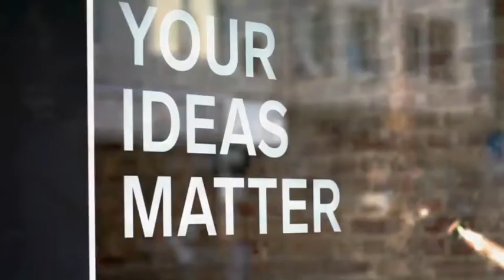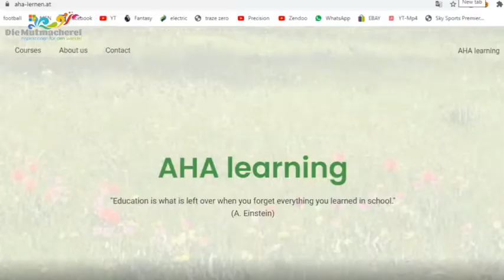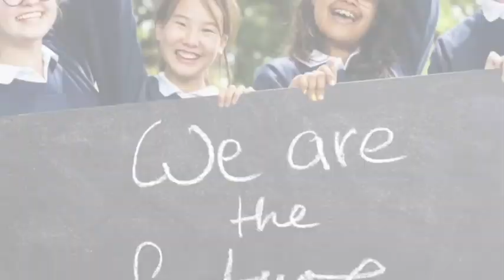Future Talk 6: AHA-Lernen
Ira Mollay im Gespräch mit Lina Gallei und Sibylle Eisenburger, Gründerinnen von AHA-Lernen
Aufgenommen am 27. August  2021

Lina und Sibylle haben gemeinsam ein generationenübergreifendes Nachhilfeprojekt der anderen Art gegründet: In der Gruppe sich gemeinsam Wissen und vor allem Verstehen zu erarbeiten und dabei das eigene Potenzial kennenzulernen ist der zentrale Ansatz, bei dem der ganze Mensch im Mittelpunkt steht, nicht bloß das Schulfach. Lina hat aus eigener Erfahrung beide Seiten der "Schulmedaille" erfahren und ihr eigener Weg ist mehr als spannend und vielfältig: In diesem Future Talk erfährst du, wie Lina vom Mobbing-Opfer und einer Schulhopperin zum Tausendsassa wurde, wie sie ihren eigenen Schulbesuch, den Aufbau eines Unternehmens, das Unterrichten, viel Sport, ihren Job und ihre Freundschaften unter einen Hut bringt.

Shownotes:
0:00 Begrüßung und Vorstellung
1:00 Was ist AHA-Lernen und was unterscheidet es von anderen?
2:33 Wie ist die gemeinsame Idee entstanden?
3:43 Linas Weg vom Mobbing-Opfer zum Tausendsassa
9:15 Linas Zukunftspläne und andere Perspektiven
11:45 Von einander lernen als wirksame Methode
14:10 Freude am Lernen statt Frust
15:25 Welche Gegenstände gibt's bei AHA-Lernen?
16:53 Zusammenarbeit zwischen Lina und Sibylle
20:40 Die Weiterentwicklung von AHA-Lernen
22:00 So laufen die Kurse ab
23:20 Den ganzen Menschen sehen
25:15 Wo findet AHA-Lernen statt?
26:00 Die Frage nach dem Geld
27:40 Gelerntes anwenden: Businessplan
29:00 Auf Sorgen und Nöte reagieren
32:15 Linas Gedanken zum Schulsystem
37:28 Sibylles Gedanken zu Schule und Pandemie
39:58 Ira outet sich
42:08 Über den Weg zu Freude und Motivation
44:45 Für wen lernen wir?
45:45 Linas Erfahrungen im alternativen Lernprojekt
49:45 Der Weg zum wahren Verstehen
54:22 Linas Zeitmanagement
1:00:17 Was tun bei Durchhängern?
1:02:10 Sibylle über Linas Selbstfürsorge
1:03:15 Gedanken für die neue Generation